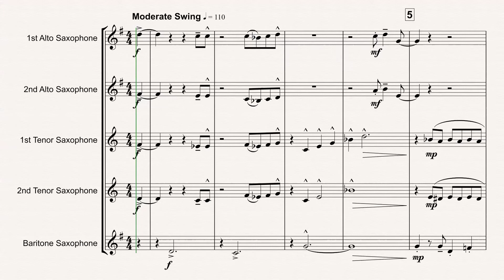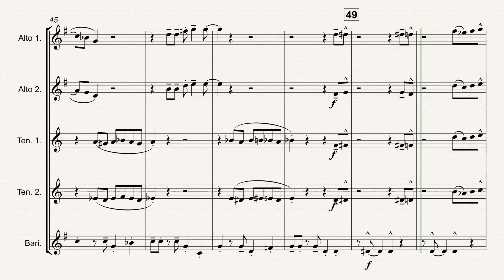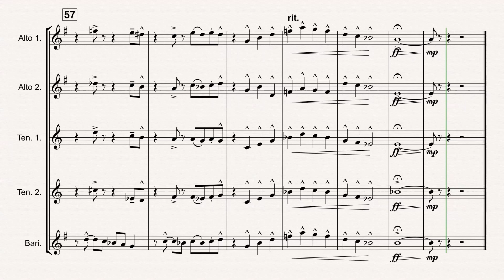I Got You I Feel Good for Saxophone Ens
This all time classic from James Brown is arranged here for Saxophone Quintet:

2 x Alto
2 x Tenor
1 Bari

Given a little twist and arranged in a Moderate Swing style, something to please players and audiences alike.